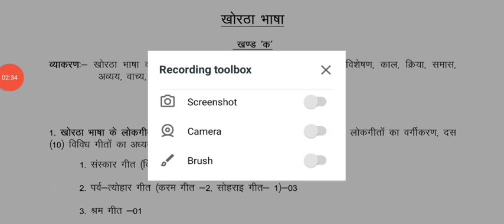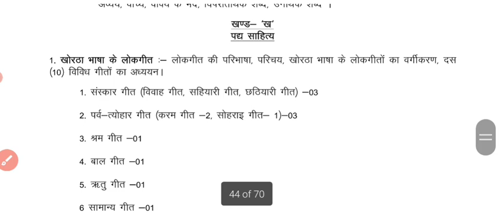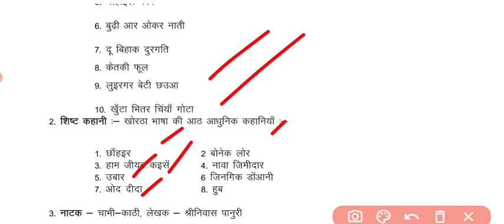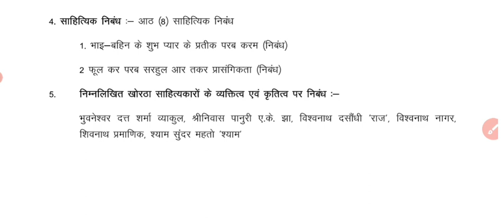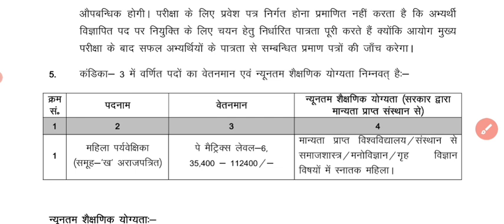झारखंड महिला सुपरवाइजर | Khortha Syllabus | Jharkhand mahila supervisors syllabus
anganwadi supervisor
mahila supervisor

anganwadi supervisor
mahila supervisor
jharkhand cdpo syllabus
supervisor